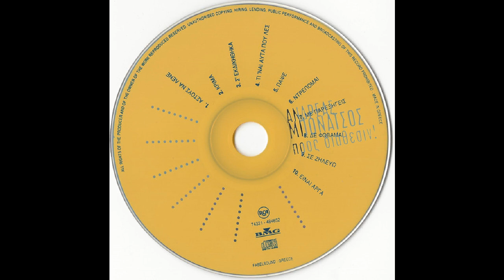Αστους να λένε (1997) - Ανδρέας Μπονάτσος